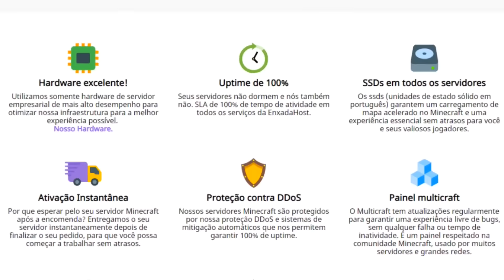Testando as Novas Vilas e o Novo Bloco do Minecraft 1.14! - Snapshot 18w48a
🛒 EnxadaHost: Hospede seu servidor na melhor hospedagem do Brasil!
🤔 Nesse vídeo mostrei todas as novidades da versão 18w48a incluindo a nova vila do bioma da planície e o novo bloco rebolo (grindstone) do minecraft 1.14.